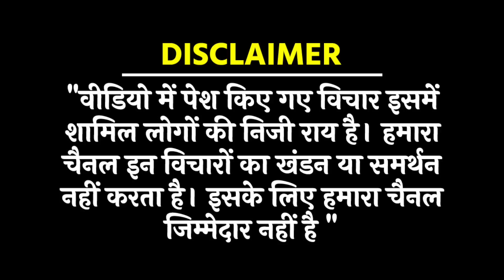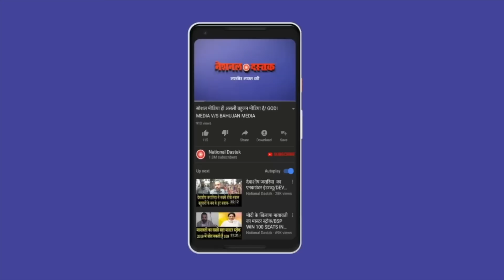दिल्ली में दिखे ‘महात्मा गांधी’/BIG STATEMENT OF ‘MAHATMA GANDHI’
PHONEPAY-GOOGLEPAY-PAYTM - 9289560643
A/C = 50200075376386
IFSC = HDFC0000314
Reporter-PRIYANKA
Editor-MANUJ
Camera person-ASHISH